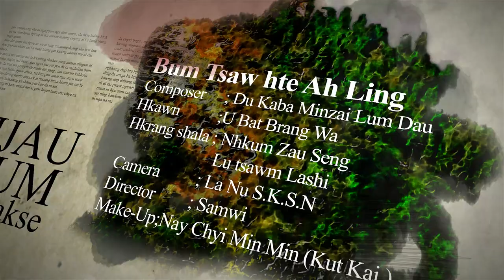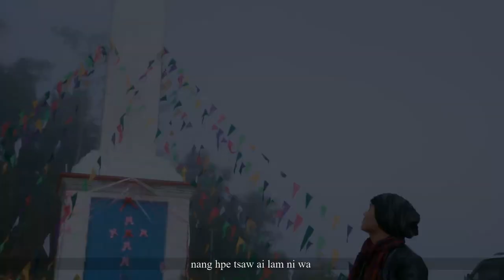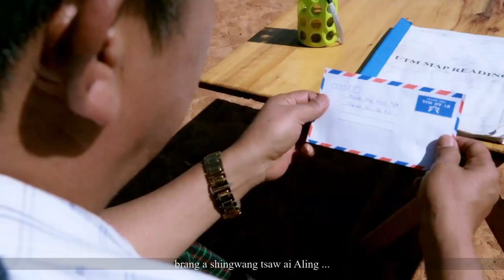Ja Lar (Mahtai) - Bum Tsaw hte Ah Ling